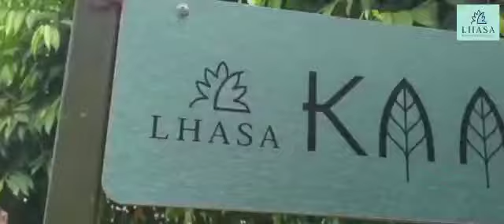Lhasa Ayurveda and Wellness Resort, Eloor | Ernakulam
Relax your body, mind, and soul. Lovingly restored and built by Mrs. and Mr.Deo, Lhasais was built with modern luxury in mind, complementing the traditional Kerala way of life. Our family focuses on your utmost comfort and spiritual rejuvenation. Come, enjoy watching the unusual birds that visit our beautiful resort or take a dip in the riverside pool, Rejuvenate with Ayurvedic treatment, and relax in the delightful double bedroom suites, whilst the children have fun in the play area.

Lhasa Resort(Holy Lama Wellness(P) ltd
Methanam Ferry Road, Eloor North, Pin 683501
South Kalamassery, Methanam Ferry Road, Eloor,, Ernakulam